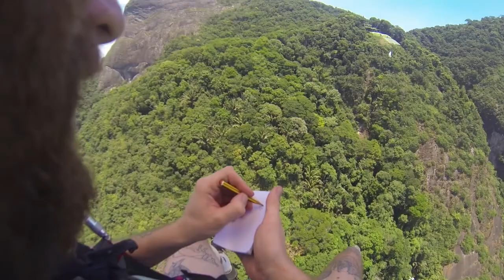TTTISM presents: David Schiesser (3)